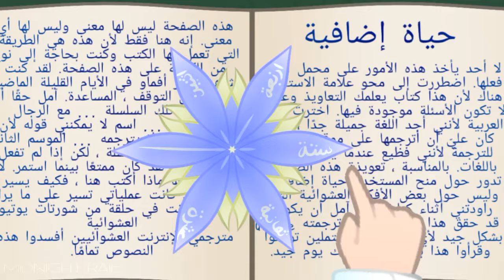Lily // Gacha Club Music Video // Bright Lights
Welp here's a music video I've been planning for months. I'm not too happy with the finished result but eh oh well, I can live with it. This took me two months and I kept losing then regaining motivation... This video was energy-draining

Hohoho the quality of this is actually painful what the heck happened

Thanks to my friends for giving me some kind of motivation for this. Steve is very greatfuL

If the Arabic is very off in the book I'M SORRY-
As me and my friends have discovered, Google Translate kind of sucks at translating some languages *cough* she felt like dancing a few feet away from her  *cough*

Ok future me here now. At the time of making this video, I was interested in Arabian culture which is why I ended up using it in the book. I didnt want to just have random Arabic letters so I decided to use google translate. I think I wrote the basics of what the page was about and then went of saying stuff like how was your day, but it probably translated wrong so for anyone who knows Arabic, hopefully its laughable and entertaining and didnt translate to anything offensive. I've changed how writing in this world will appear so its no longer Arabic and can avoid any weird translationS-

Made with:
Ibis Paint X (for art)
Cute Cut Pro (literally everything else)

Characters used:
Infinity (gold eyes)
Eternity (blue eyes)
Li Hui-  UH I mean Raie (purple cape)
Bow (I think her name is enough to know who she is)
Arun (the one guy who appeared at the enD)

Yes this description has references that only like six people will understand

This was supposed to explain my OC backstory but I really dont think it showed it well.
If you're kind of interested I'll put a short summary here. It's not really short.

Infinity was a princess who was isolated within her castle by her sister. Eternity did this to protect her, but she felt lonely. One day she decided to explore the Forbidden Forest and she fled there one night. When the sun set, she began to feel afraid and headed for a spring as it glowed in the dark. Raie surprised her and offered her a rare flower that was only found in this forest. They became friends.

Infinity often visited Raie and because of this, Eternity became suspicious. Infinity had recently learned a new Forbidden Spell (powerful spells reserved only for the ruler's direct bloodline) and wanted to show it to Raie. The spell was supposed to give the caster an extra life, but as these spells take months to learn, Raie made a slight mistake and blew himself up. Infinity tried to heal her, but Raie was still left with a broken horn (horns in this world have all their power and die without them). Eternity arrived not long after. She promised Infinity that she would keep this a secret, as royalty was not supposed to be associated with anyone outside the palace.

Eventually, Infinity told Eternity how Raie cast that spell and succeeded without practice. Eternity then completely changed (she has a long story of why she changed, but I don't want to explain this now, this is getting too long, consider yourself spared) Eternity later hired an assassin, and as she stumbled across Raie's lifeless body, Infinity realised it was her fault.

I spent a good half an hour writing that.

I just realised I forgot to add Infinity's vitiligo into the thumbnail. Whoops

Do I own the music in this video? ABSOLUTELY NOT. The original song, Lily, belongs to Alan Walker and all credit should go to them.